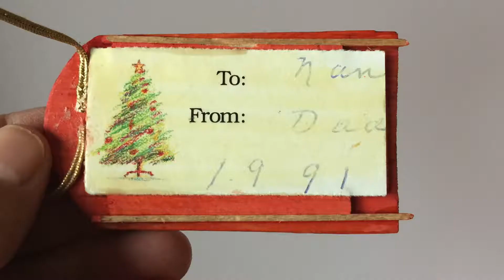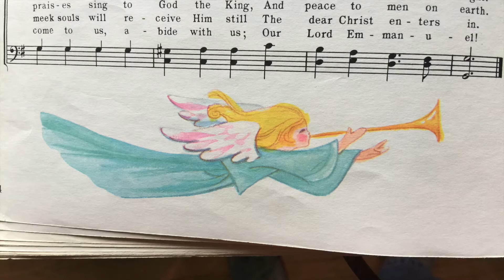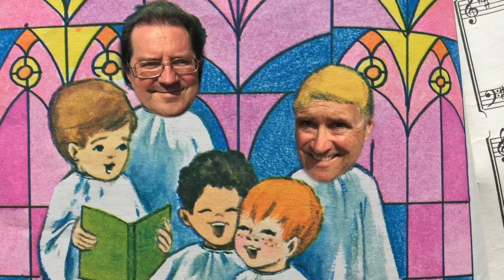Edgar and John's Joyful Noise, O Come All Ye Faithful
In 1991, Edgar Jerins and John Thornton wrote a classic Christmas song. But before doing that, they recorded themselves singing a bunch of rollicking good carols. Here is the first one to be released, O Come All Ye Faithful.